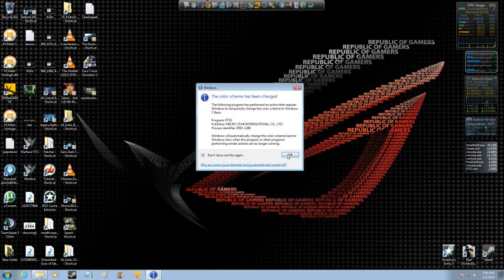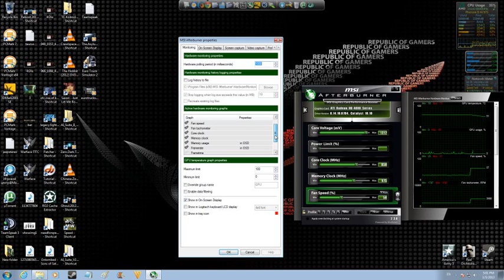MSI AfterBurner Set up.mp4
MSI AfterBurner Set up for On Screen Display and recording and On Screen Display of temps/GPU clocks , useage memory etc...